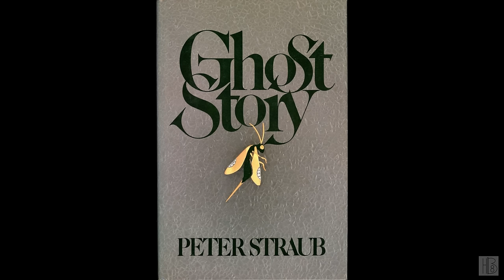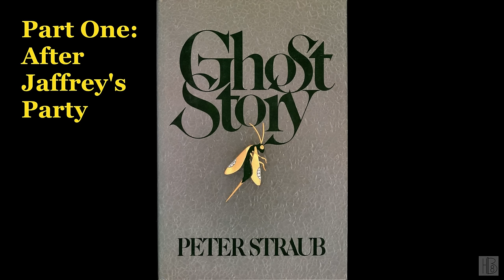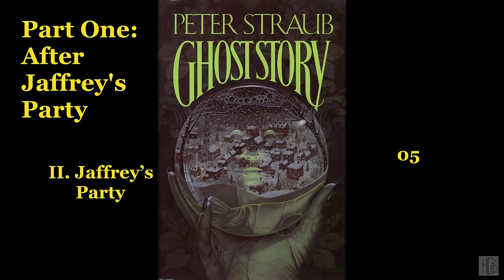Ghost Story [1/2] by Peter Straub (Merwin Smith)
Ghost Story [1/2]
by Peter Straub
Read by Merwin Smith
"Novel of the supernatural set in a small town in upstate New York where four old friends meet to honor the tradition of the Chowder Society by drinking and trading ghost stories. Since the sudden death of a fifth member the year before, the remaining members share the same frightening nightmare of imminent death."
Chapter list:
00:00:00 - (i) Book info
00:04:20 - (01) Prologue: Driving South 01
00:04:39 - (02) Prologue: Driving South 02
00:16:27 - (03) Prologue: Driving South 03
00:27:25 - (04) Prologue: Driving South 04
00:33:22 - (05) Prologue: Driving South 05
00:52:40 - (06) The Chowder Society: The October Stories: Milburn Observed Through Nostalgia
01:02:42 - (07) The Chowder Society: The October Stories: Frederick Hawthorne 01
01:21:56 - (08) The Chowder Society: The October Stories: Frederick Hawthorne 02
01:32:50 - (09) The Chowder Society: The October Stories: Sears James 01
01:39:58 - (10) The Chowder Society: The October Stories: Sears James 02
01:54:32 - (11) The Chowder Society: The October Stories: Sears James 03
02:03:34 - (12) The Chowder Society: The October Stories: Sears James 04
02:44:18 - (13) The Chowder Society: The October Stories: Frederick Hawthorne 01
02:54:02 - (14) The Chowder Society: The October Stories: Frederick Hawthorne 02
02:55:18 - (15) The Chowder Society: The October Stories: Frederick Hawthorne 03
03:03:23 - (16) The Chowder Society: The October Stories: Frederick Hawthorne 04
03:12:47 - (17) The Chowder Society: The October Stories: Frederick Hawthorne 05
03:23:59 - (18) The Chowder Society: The October Stories: Frederick Hawthorne 06
04:07:42 - (19) The Chowder Society: The October Stories: John Jaffrey 01
04:12:38 - (20) The Chowder Society: The October Stories: John Jaffrey 02
04:16:39 - (21) The Chowder Society: The October Stories: John Jaffrey 03
04:26:24 - (22) Jaffrey’s Party 01
04:27:58 - (23) Jaffrey’s Party 02
04:29:27 - (24) Jaffrey’s Party 03
04:47:01 - (25) Jaffrey’s Party 04
04:54:51 - (26) Jaffrey’s Party 05
05:14:11 - (27) Jaffrey’s Party 06
05:16:35 - (28) Just Another Field, but What They Planted There 01: From the Journals of Don Wanderley
05:21:36 - (29) Just Another Field, but What They Planted There 02
05:23:29 - (30) Just Another Field, but What They Planted There 03
05:27:58 - (31) Just Another Field, but What They Planted There 04: Frederick Hawthorne
05:47:10 - (32) Just Another Field, but What They Planted There 05: Lewis Benedikt
06:21:26 - (33) Just Another Field, but What They Planted There 06: The Chowder Society Accused
06:35:42 - (34) Just Another Field, but What They Planted There 07
06:39:50 - (35) Just Another Field, but What They Planted There 08: From the Journals of Don Wanderley
06:54:08 - (36) Alma 01: From the Journals of Don Wanderley
07:08:30 - (37) Alma 02
07:37:06 - (38) Alma 03
07:48:26 - (39) Alma 04
08:08:11 - (40) Alma 05
08:14:00 - (41) Alma 06
08:29:18 - (42) Alma 07
08:33:57 - (43) Alma 08